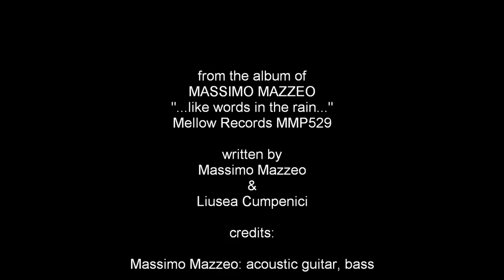MASSIMO MAZZEO Mi-e Dor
from the album "...like words in the rain..." mellow records MMP529.
Massimo Mazzeo: acoustic guitar, bass - Liusea Cumpenici: vocals - Mauro Gaspa: mellotron, organ.
LINE-UP album:
Massimo Mazzeo: lead &backingvocals,harmonica, acoustic & electric guitars, bass - Liusea Cumpenici: lead & backing vocals
with Mauro Gaspa: keyboards (tracks 1,10,12,13) Silvano Sibona: drums (track 12)